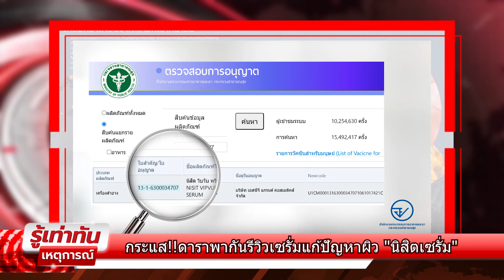กระแส!!ดาราพากันรีวิวเซรั่มแก้ปัญหาผิว "นิสิตเซรั่ม"